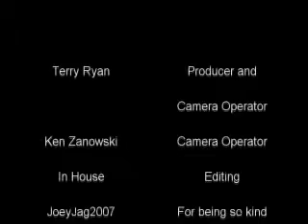Trouble - Plastic Green Head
Milwaukee Wisconsin, also check out Yahoo's version taken in Holland.